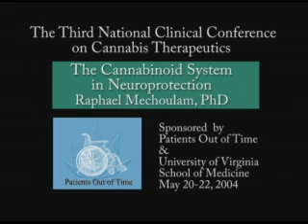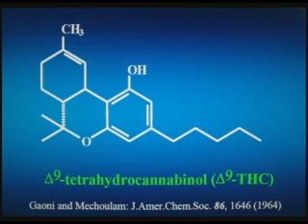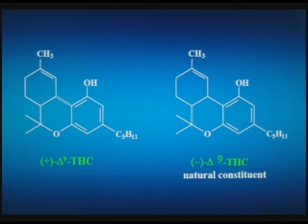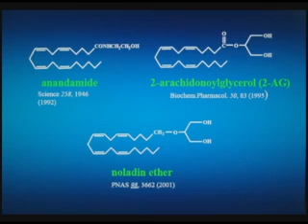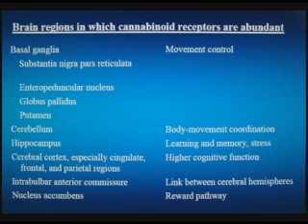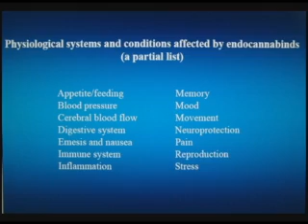Cannabinoid System in Neuroprotection, Raphael Mechoulam,PhD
Professor at Hebrew University in Jerusalem, Dr. Mechoulam describes the role of Cannabinoids as anti-inflammatory for arthritis, as neuroprotectant for brain injury and as a possible treatment for PTSD. Dr. Mechoulam first isolated THC in 1964.
Conference hosted by Patients Out of Time. DVDs are available.